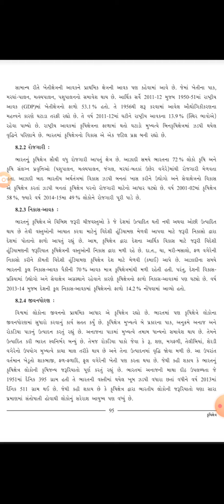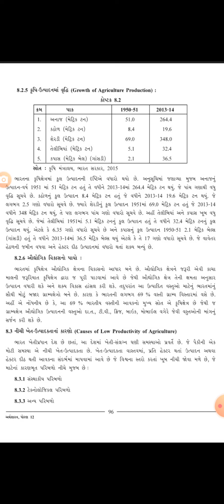Economics 12th Commerce Chapter -8 Part -3